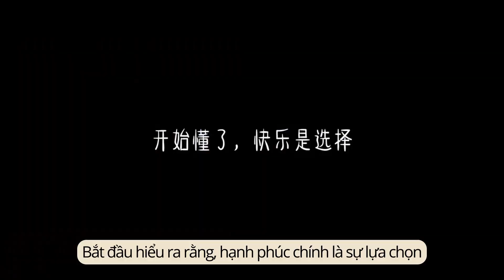vietsub | Cuộc sống của cô nàng độc thân Ngô Mộng Phi | 07-05-2022 | Hi!🖐🏻#59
Menu cụa hum nay là tôm hùm đất, khoai tây thái sợi xào và rau luộc giảm cân a~😊
Đặt nhẹ nhàng vài chú link của Phi tỷ ở đây cho mng nè:
       《Chúng Ta Của Sau Này》--  Ngũ Nguyệt Thiên